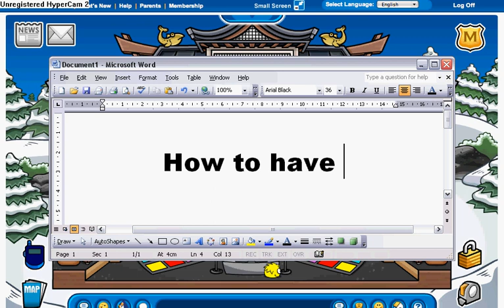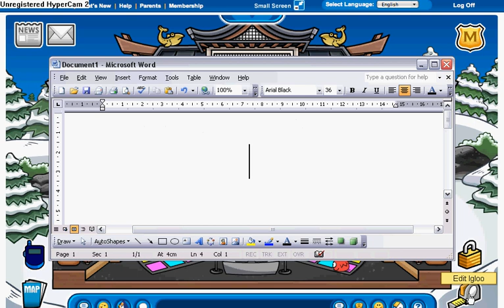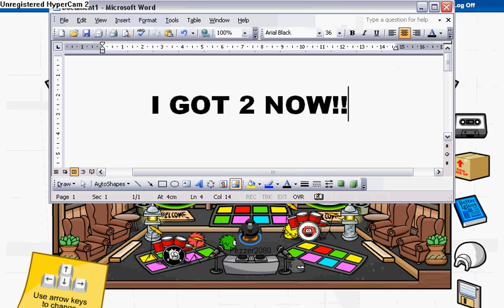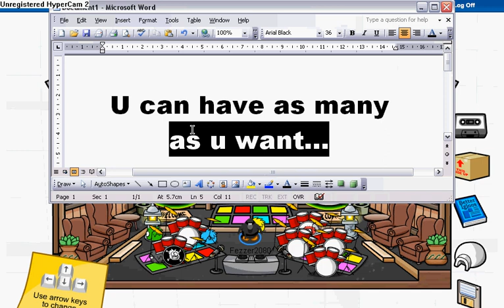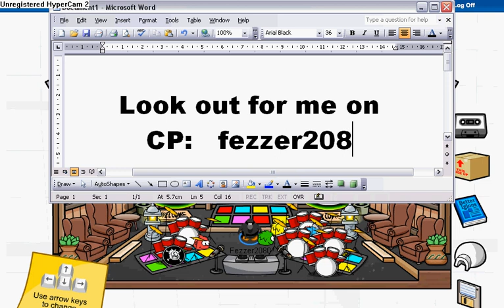Club Penguin - FREE Furniture Items!!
In this video I show you how to have multiple furniture items for the price of one!!